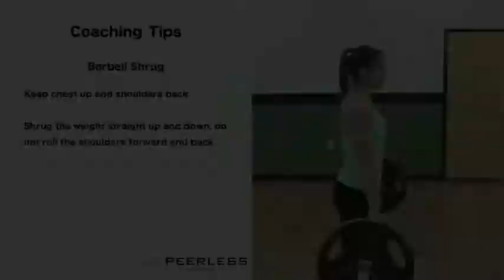227. Barbell Shrug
Barbell Shoulder Shrug